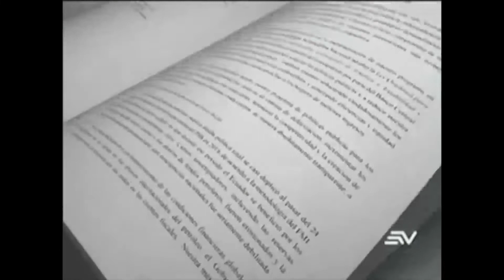Propuesta del Sector Empresarial sobre reformas laborales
El anuncio del Gobierno Nacional sobre una reforma laboral ya causa reacciones en los sectores empresariales. Esto tras incluir esta propuesta en la carta de intención que envió el Gobierno al FMI.  Patricio Alarcón, presidente del Comité Empresarial Ecuatoriano, está de acuerdo en volver a contratar por horas. "Este país debe hacer varias reformas entre estas el tema laboral que para muchas empresas es el mayor inconveniente  porque tenemos un Código Laboral del siglo pasado y que no se acomoda a las exigencias del mercado laboral actual".